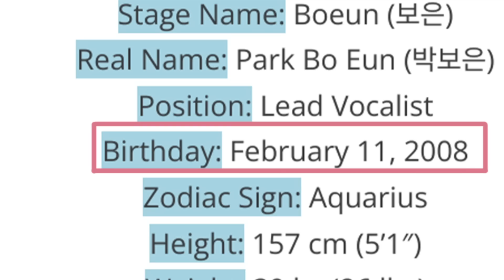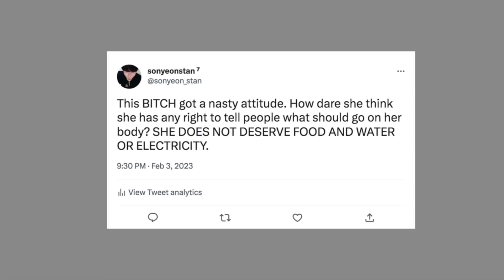The Dark Truth About Idols No One Tells You!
How can we help change this?

Discord Server: dm for the link!

_______tags (ignore)___________